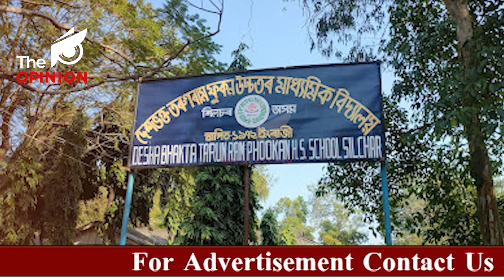অসমীয়া মাধ্যমৰ বিদ্যালয় শূন্য হ’ল বৰাক উপত্যকা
➡️অসমতেই এলাগি হ’ল অসমীয়া ভাষা
➡️দেশভক্ত তৰুণৰাম ফুকন চৰকাৰী এম ই স্কুল
➡️এইখনেই আছিল বৰাকৰ অন্তিমখন অসমীয়া মাধ্যমৰ স্কুল